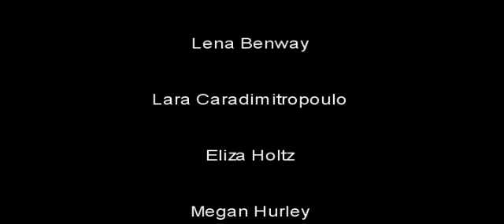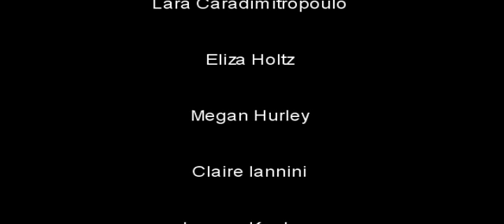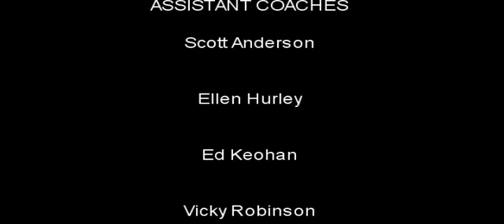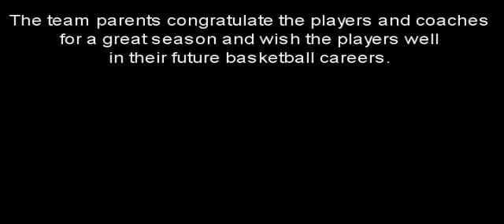AB G4 Travel BB.mp4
Slideshow created by Richard Holtz